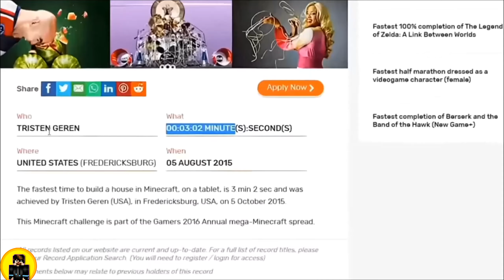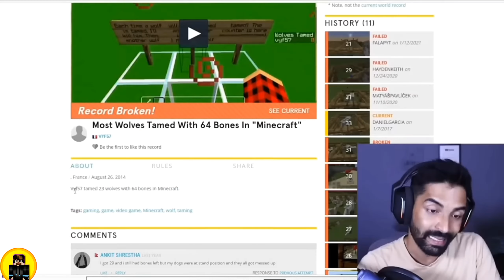What Are the Indian Gamers 'WORLD RECORD' in Minecraft?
minecraft
techno gamerz
indian gamers
techno gamerz new minecraft part
herobrine smp minecraft techno gamerz
indian minecraft
minecraft in hindi
gamers minecraft funniest moments
indian in minecraft
indian gamers react
chapati hindustani gamer
perfect timing in minecraft
indian gamer minecraft world record
*biggest* world record made by indian gamers minecraft tips and tricks
minecraft World record Bulky star
Hardcore world record Dxtreme